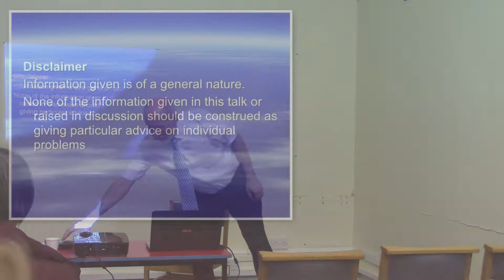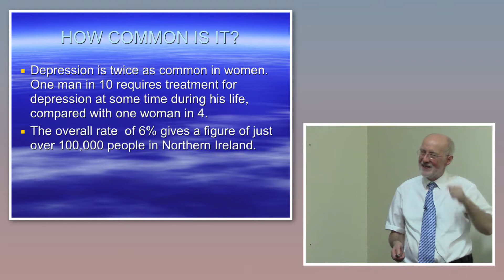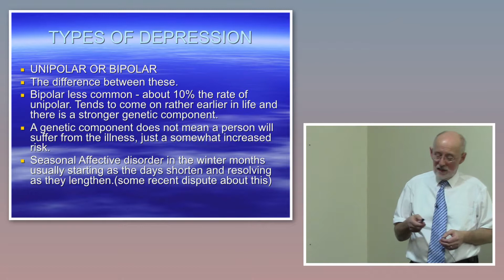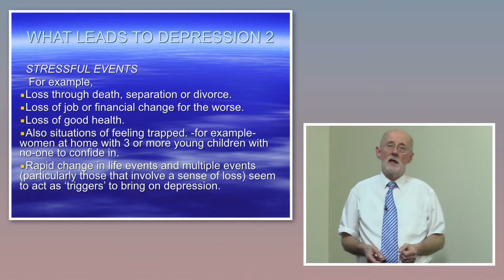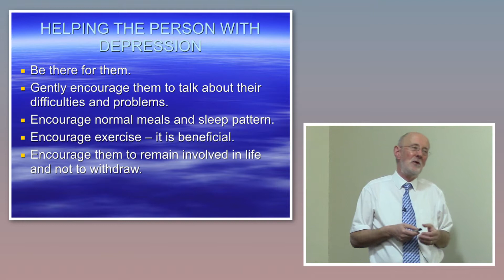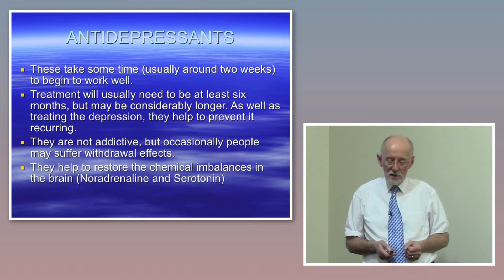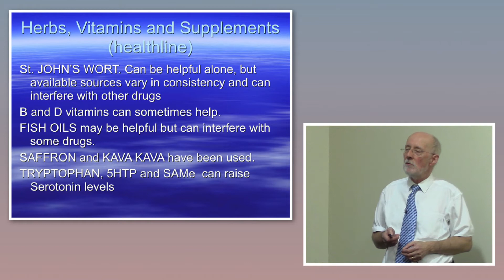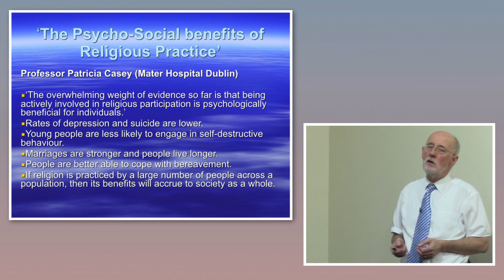Week 1: What is depression and what treatments are available?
Dr. Stephen Critchlow, filmed 2018.